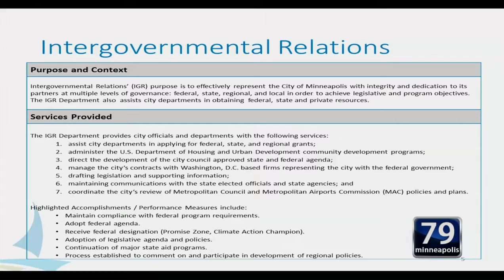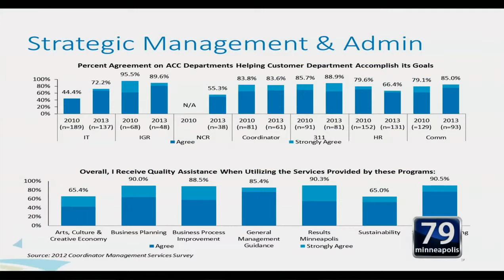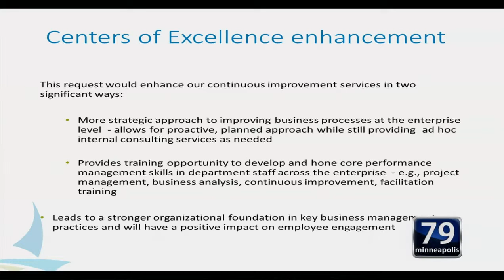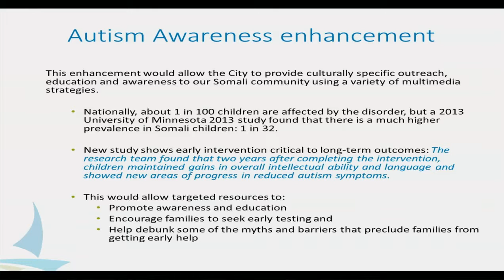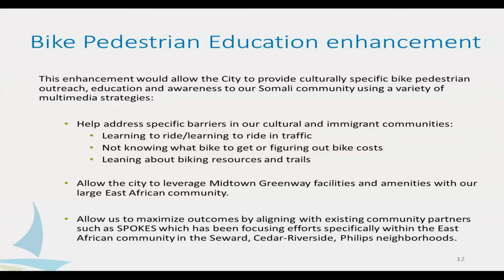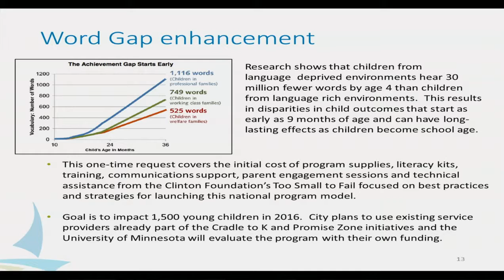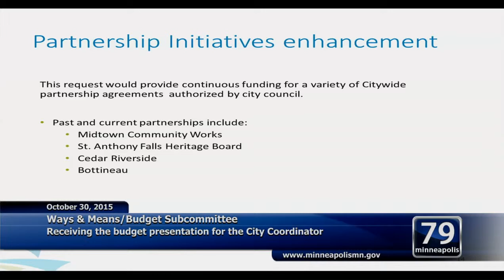October 30, 2015 Budget Hearing morning (part 1)